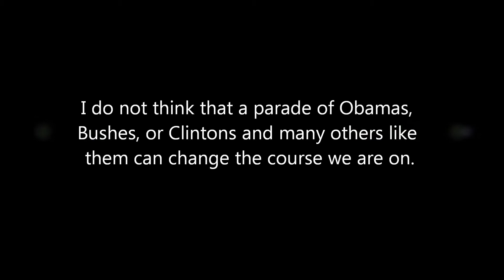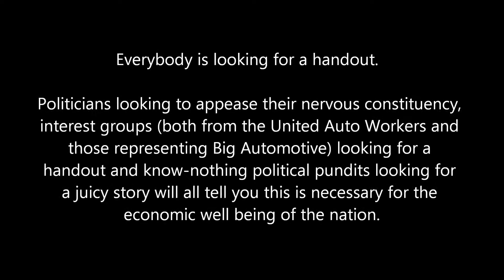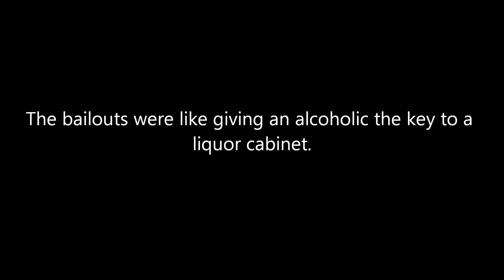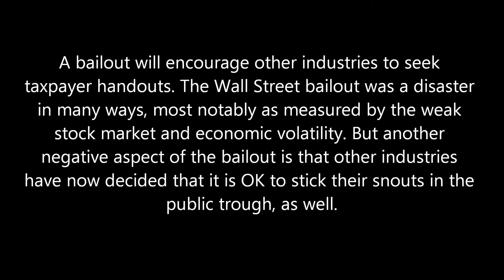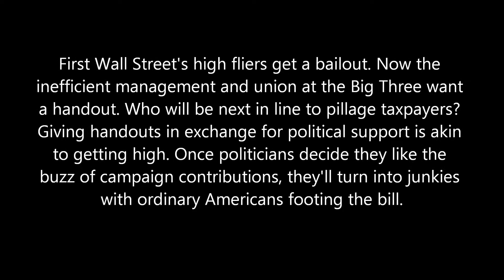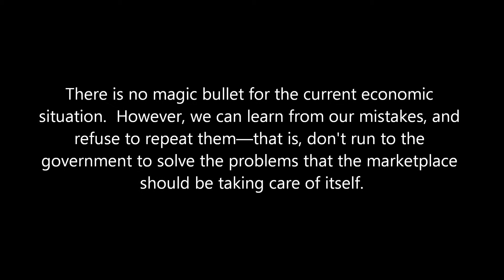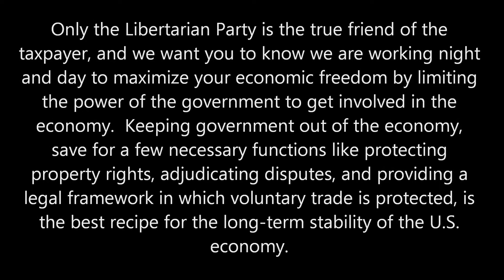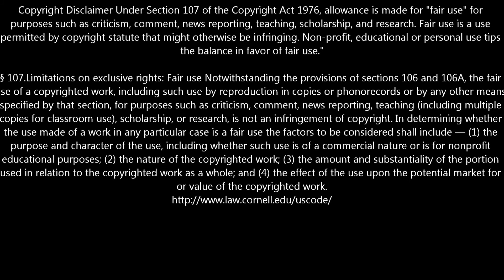Minimum Government, Maximum Freedom